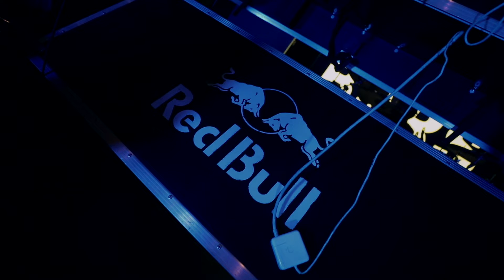BANEGAS C VFP3150S22 SOUND